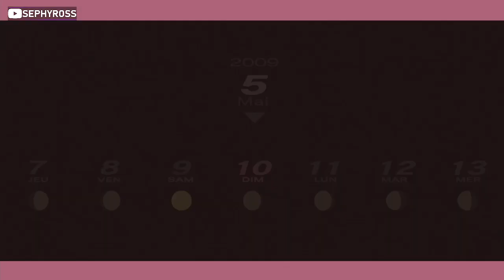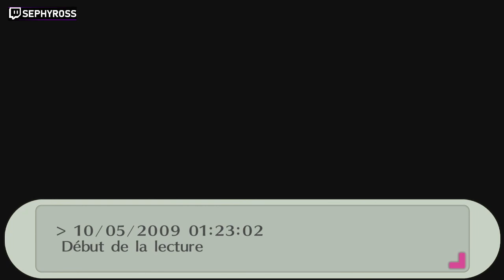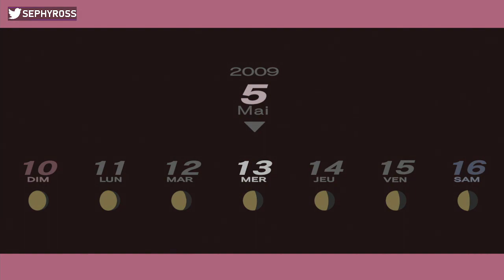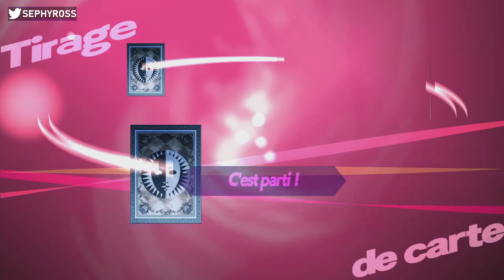Persona 3 Portable [PC] Playthrough #06